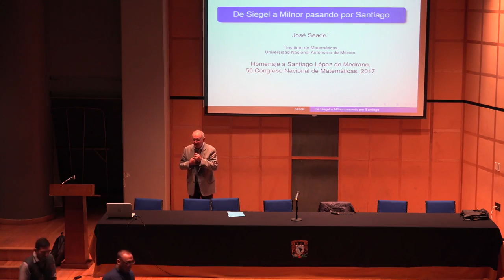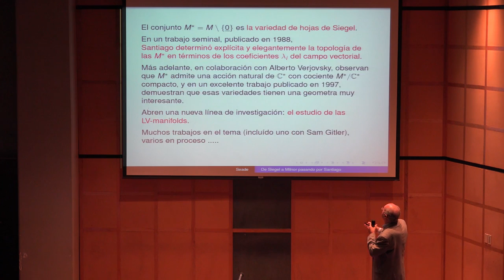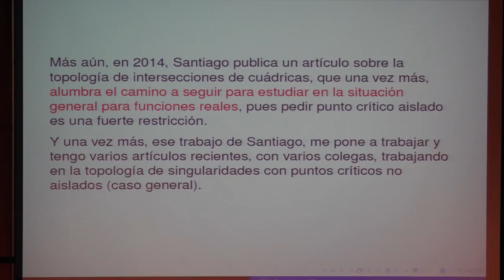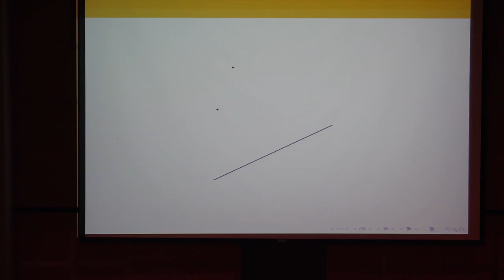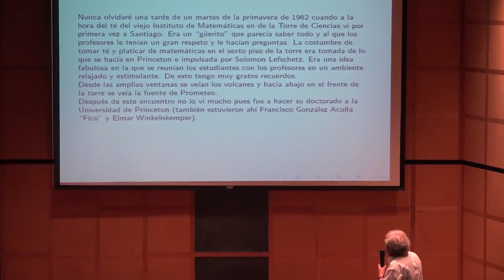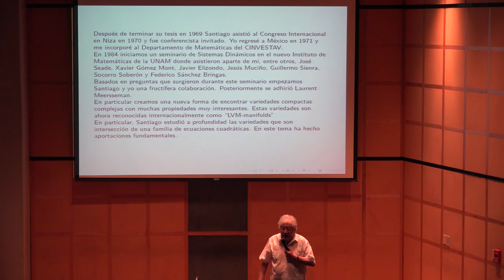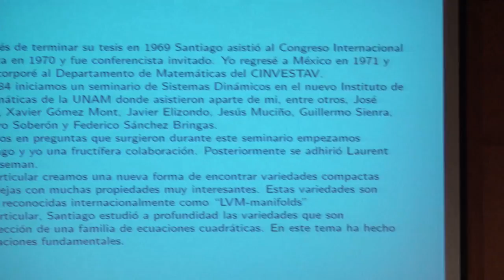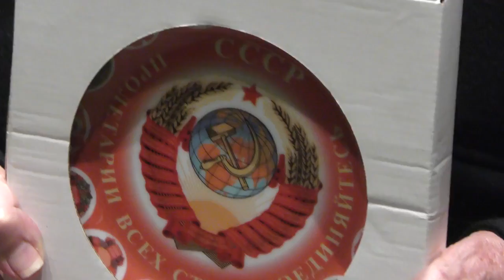Homenaje a Santiago López de Medrano por sus 75 años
Realizado en el marco del 50º Congreso Nacional de la Sociedad Matemática Mexicana el jueves 24 de octubre de 2017 en el Auditorio Carlos Graef del Amoxcalli en la Facultad de Ciencias de la UNAM